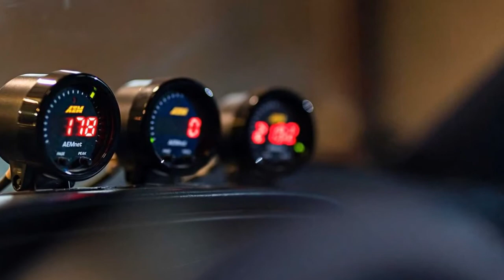1990 Toyota Cressida Modification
Back in the '80s, Toyota had a bitchin' minimal business jingle that went something along the lines of, "Oh, What a Feeling. Toyota!!" and everybody on screen bounced in merriment. This wasn't only for one particular promotion, either, however a running effort over each medium comprehensible, a peculiar reverence to the Reagan period, completely clad in mother pants and CFC-filled hairspray.

It was the dawn of cable television and everywhere you went, its warm glow seemed to permeate homes with images of Bob Ross painting happy trees, Mighty Max morning cartoons, and pitches for a revolutionary gaming product from some company out of Japan called "Nintendo."